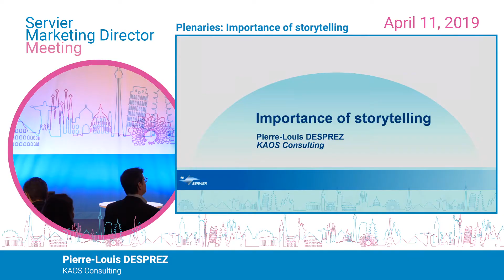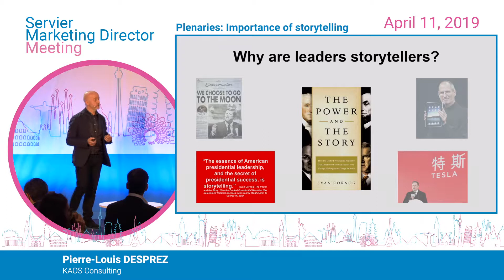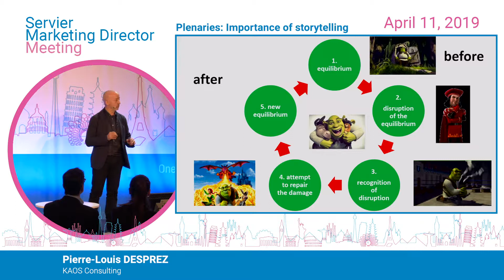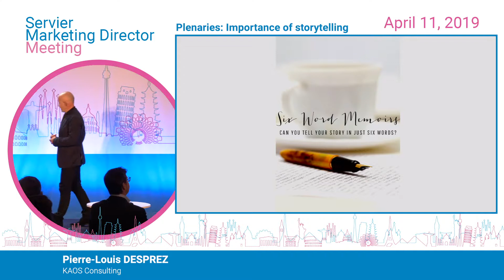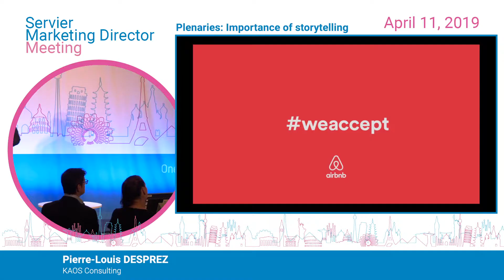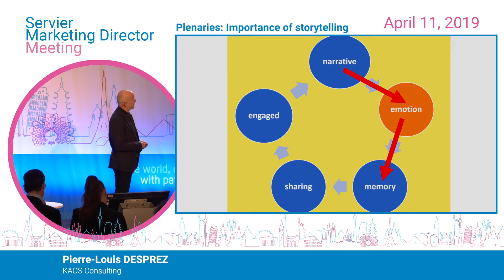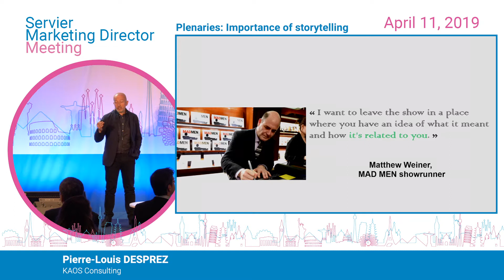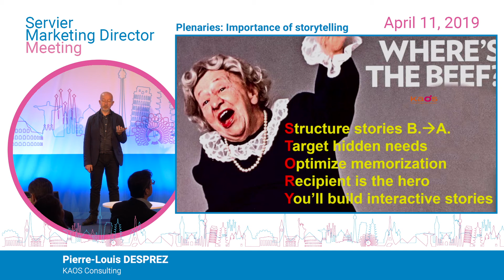Conférence Storytelling - Pierre-Louis Desprez en anglais